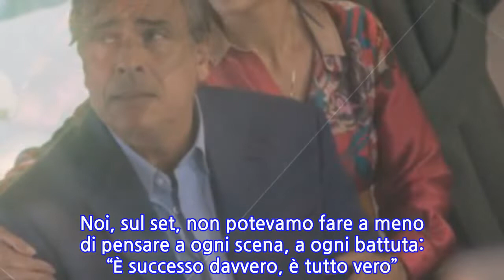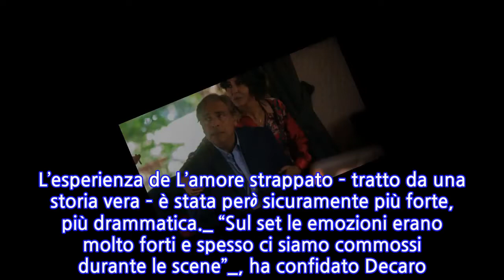Enzo Decaro, L’amore strappato: “Con Sabrina Ferilli ho pianto lacrime vere”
[sabrina ferilli enzo decaro]Foto gentilmente offerta da Ufficio Stampa L’amore strappato.